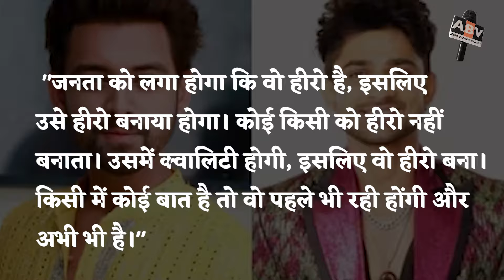Bigg Boss 17 Updates : Samarth Jurel Called Abhishek Kumar A 'Hero' As Soon As He Came From House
biggboss17updates : SamarthJurel Called AbhishekKumar A Hero As Soon As He Came From Bigg Boss 17